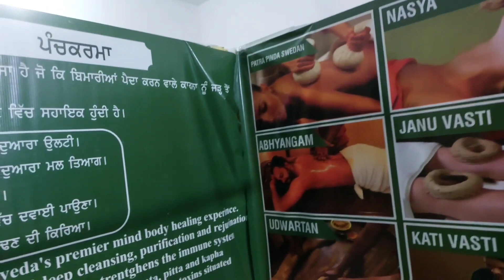ayurveda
ਆਯੁਰਵੇਦ ਦੀ ਮਹੱਤਤਾ , ਪੰਚਕਰਮਾ ਦੀ ਜਾਣਕਾਰੀ